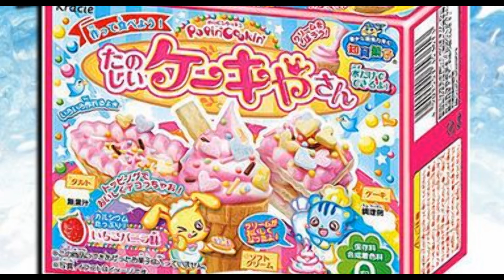日本食玩糖可食用日本Kracie DIY歡樂趣零食手工過家家玩具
日本食玩糖可食用日本Kracie DIY欢乐趣零食手工过家家玩具日本食玩糖可食用日本Kracie DIY歡樂趣零食手工過家家玩具